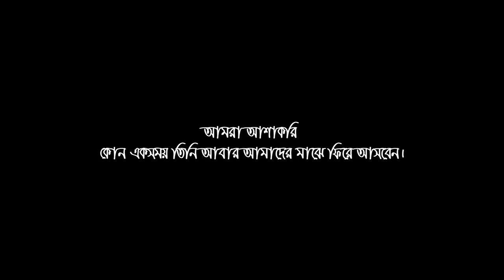A special personality || Mosharrof Hossain Sir ll Mathematics Department of Govt BM College Barishal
Everyone wants to remember his teacher. However, the style of holding everyone is not the same. I and my math family want to keep it that way. Some of his words, some special moments should not be in our diary. Dear Sir, BUET is leaving us for the purpose of obtaining PhD degree. It's for us, the math family, and the B.M. Of course glory for college. May he come back to us again, that wish.